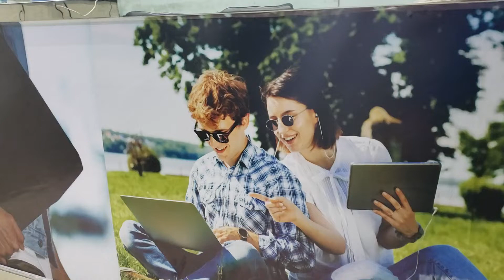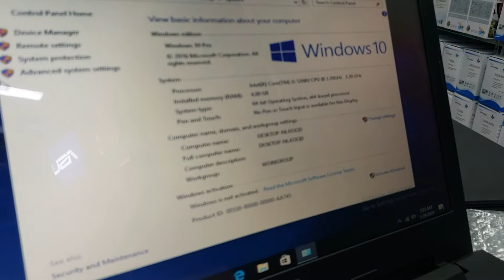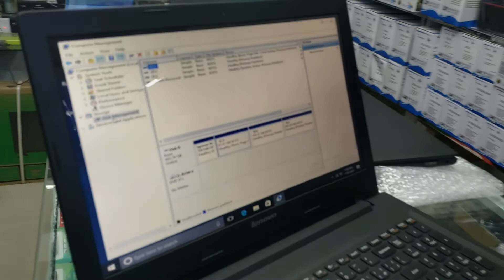Lenovo G50 80 Laptop Review Corei5 5thgen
Specifications:
-CPU: Intel Core i5-5300U 2.20 GHz
-GraphicCard: Intel HD Series
-Memory: 4GB RAM DDR4
-Storage: 500GB HDD mSATA
-Screen: 15.6" SD 1366x1080
-OS: Windows 10 Pro
Price : 23,500#
🏦 Head Office-👉🏻
আমাদের শো-রুমের ঠিকানা:
শতাব্দী ভবন মার্কেট (২য় তলা) থানা ট্রাফিক মোড় কুষ্টিয়া ।
🚛 আমরা ২৪ ঘণ্টার মধ্যে কুরিয়া সার্ভিস এর মাধ্যমে বাংলাদেশ এর যে কোনও জেলাতে ল্যাপটপ পার্সেল করে পৌঁছে দেই ।